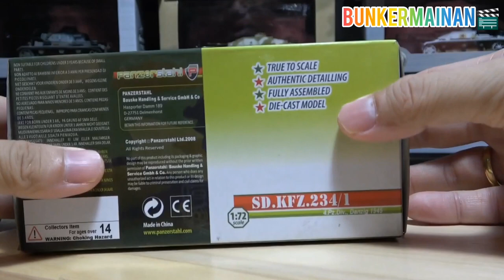Panzerstahl 88012 Diecast Sdkfz.234/1 WW2 German Reconnaisance Vehicle 1/72 4th Panzer - Danzig 1945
Bunkermainan kembali dengan review diecast tank dr armor Sekutu/Allied

Brand : Panzerstahl
Model : Sdkfz.234/1
Kode : 88012
Skala : 1/72
Portray kendaraan :
An armored reconaissance vehicle from German Army in WW2 with 8 wheeled.
Used as a reconnaisance vehicle and complete with its small 20mm Kampfwagenkanone and antennas. The model portrayed a vehicle used by 4th Panzer division, location in Danzig in 1945.

Sebuah kendaraan pengintai tentara Jerman pada masa Perang Dunia 2 dengan penggerak 8 roda. Digunakan sebagai kendaraan pengintai lengkap dgn KwK.20 dan antenna. Kendaraan yang diportray ini berasal dari 4th Panzer Division dengan lokasi di Danzig pada tahun 1945